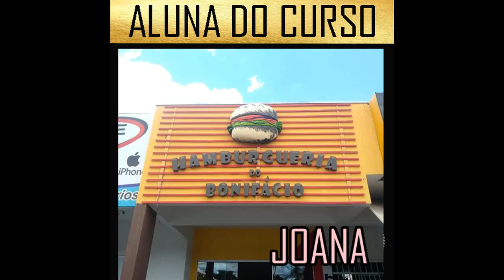EP 04- INICIAR COM ATELIÊ OU LOJA?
QUER PARTICIPAR DO PRÓXIMO EVENTO ONLINE GRATUITO?